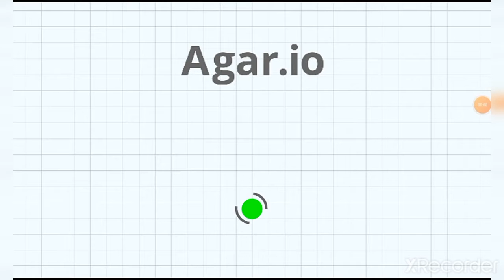Worst Agar.io gameplay /Funny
Sflash25 gaming